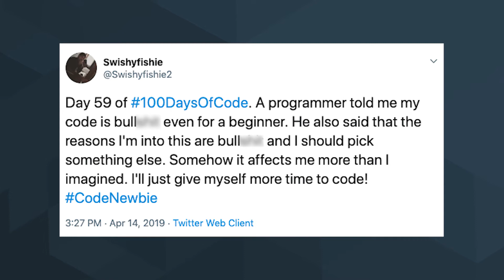How to improve your coding skills, fast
How to improve your coding skills

1. Stay committed to your craft
2. Adopt a design pattern
3. Keep coding